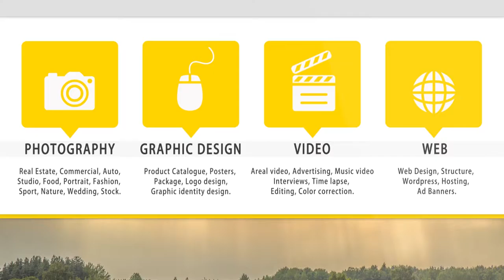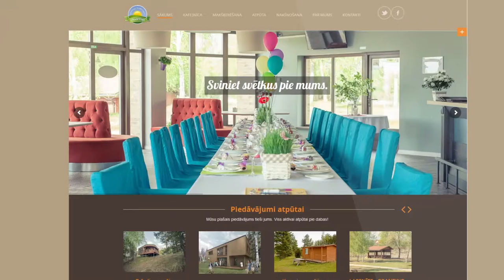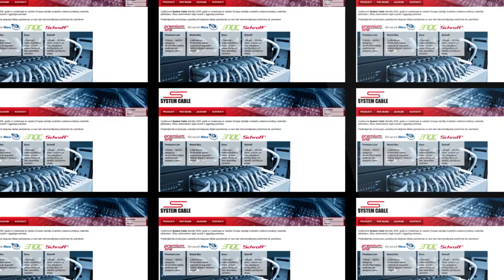Kalvis Kalsers Portfolio.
For more my works go to Graphic.lv